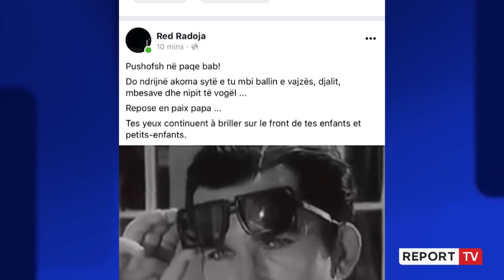Mbi një muaj 'luftë' me COVID, shuhet aktori i njohur Guljelm Radoja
TIRANË- COVID-19 ka marrë një tjetër jetë në radhët e artistëve në vend. Aktori Guljelm Radoja nuk ia doli që të fitonte betejën me koronavirusin ku sot mbylli sytë përgjithmonë. Prej gati një muaj ai ishte infektuar me COVID, ku gjendja e tij u përkeqësua për pasojë ditën e djeshme u shtrua te spitali 'Shefqet Ndroqi', por nuk ka mundur ta luftojë këtë virus të pabesë.

Lajmi është konfirmuar nga djali i tij, pianisti Red Radoja, teksa shkruan edhe disa fjalë të ndjera për babanë e tij që nuk jeton më.

"Pushofsh në paqe bab! Do ndrijnë akoma sytë e tu mbi ballin e vajzës, djalit, mbesave dhe nipit të vogël", shkruan ai.

Kolegët e tij bën apel për ta dërguar për kurim jashtë shtetit, por gjendja e tij shëndetësore nuk ia lejonte. Radoja "do të bashkohet" me artistët e tjerë që COVID-i i mori jetën si Muharrem Fejzo, Arben Bajo, Koço Devole apo edhe Kujtim Prodani.